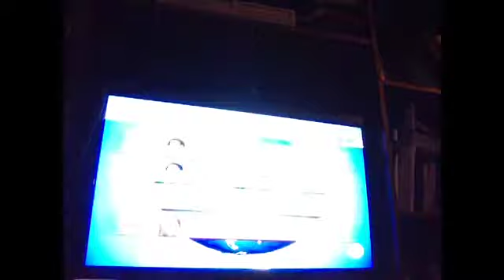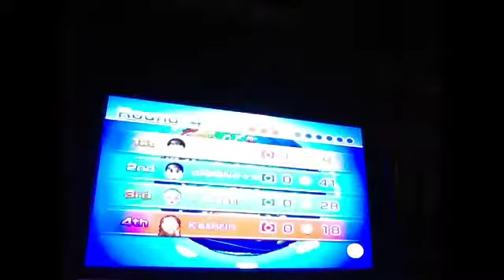Wii party globe trot part 2 of 4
More wii party